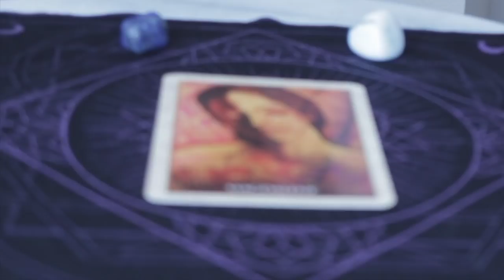Angel Daily June 29, 2019